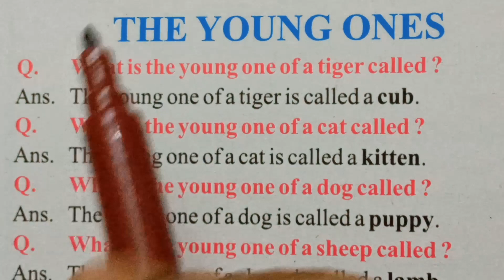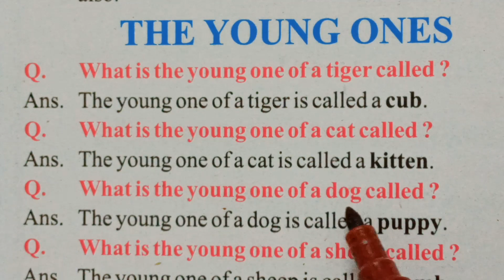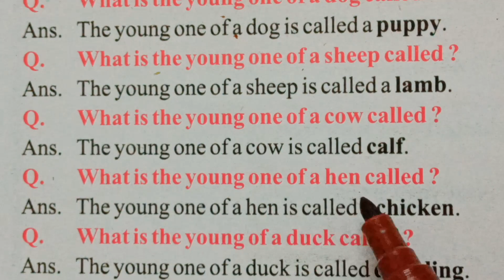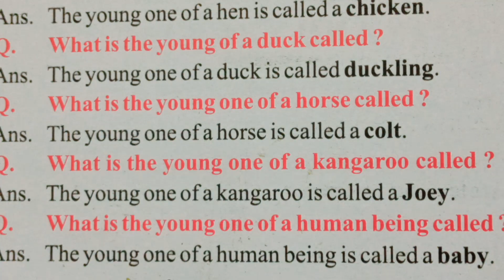everyday conversation on the young one/baby name